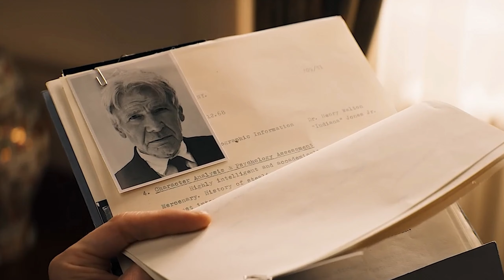Harrison Ford Elárulása! De miért Bukott el? I Indiana Jones 5 és a sors tárcsája I KanapéSzörny#86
Az Indiana Jones és a sors tárcsája, vagyis az ötödik rész elbukott a pénztáraknál, így arról lesz szó, hogy miért jutott erre a sorsra, és hogy mivel lehetett volna kasszasiker a mozi. De tényleg rossz a film, vagy ismét rajongó árulás történt? Jó szórakozást a videóhoz!

Ez itt nem számít: moshi,moshi kanapészörny,moshi naruto,moshi dragon ball,moshi bleach,moshi filmek,Indiana Jones és a sors tárcsája,indiana jones és a sors tárcsája,indiana jones 5,indiana jones,harrison ford,indiana jones and the dial of destiny,indiana jones kritika,indiana jones bemutató,moshi krisztián,moshi balázs,filmek,filmek magyarul,film bemutató,film kritika